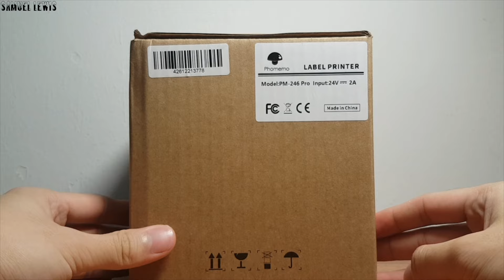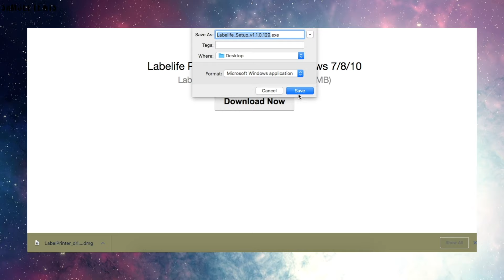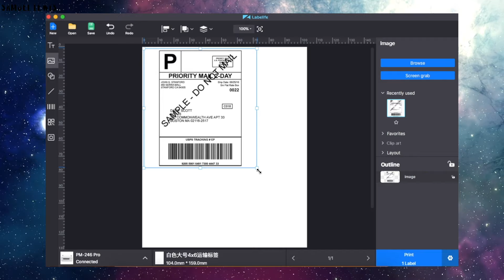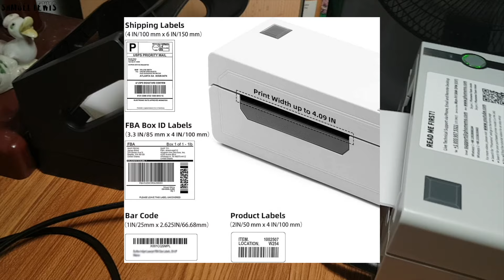Phomemo Inkless PM-246 Pro Thermal Shipping Label Printer - Review & Unboxing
Check it out

Want a label printer for your office or home to print shipment labels that does not rely on ink? Well now you can have a more efficient way of printing shipment labels without worrying about your ink running low as the product i am using today, the Phomemo PM-246 doesn't rely on ink, but uses thermal to generate prints!